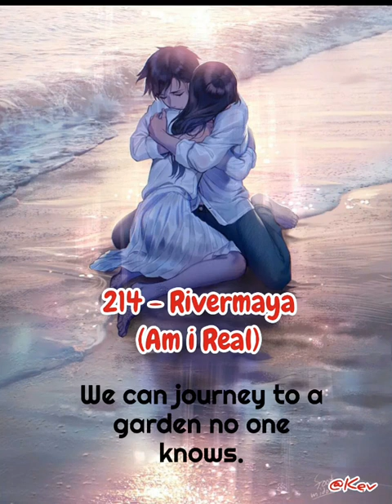214 - Rivermaya Lyrics